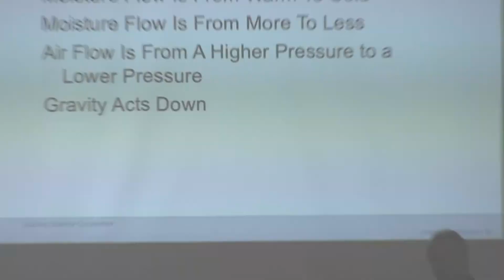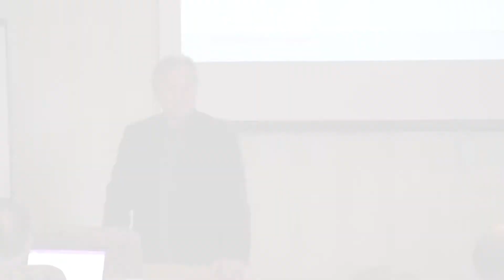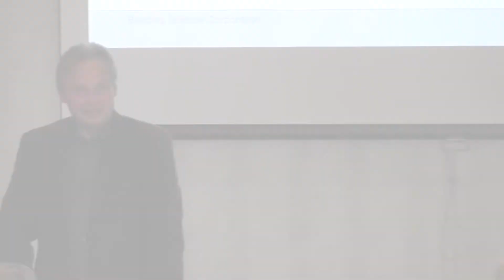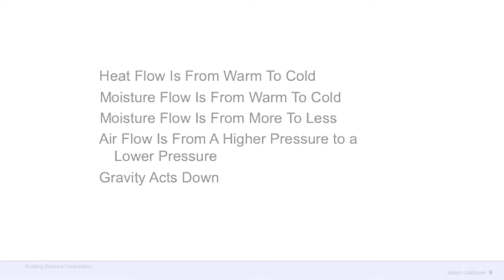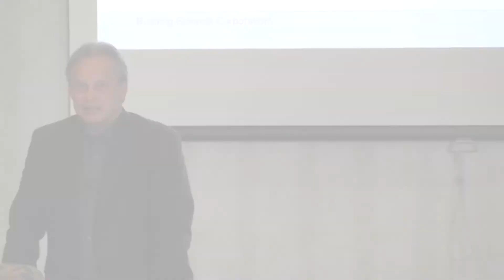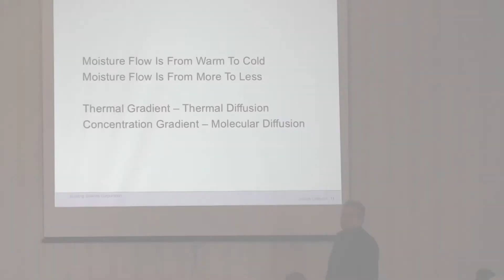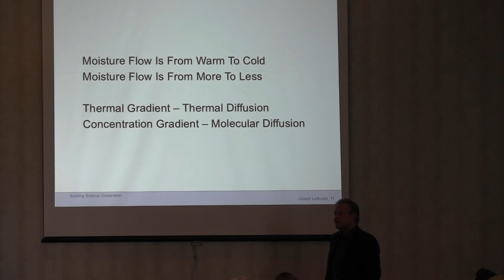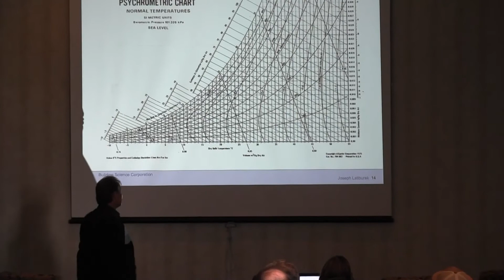Dr. Joe on The 2nd Law, WUFI Analysis and Vapor Pressure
Dr. Joe Lstiburek on The 2nd Law of Thermodynamics, WUFI Analysis and Vapor Pressure

Excerpt from Day 1 of Building Science Fundamentals | May 15, 2019 | Westford, MA 01886

Interested in seeing more of Dr. Joe? Come to one of our seminars! More information can be found here:

Building Science Fundamentals is a two-day, $895.00 seminar that teaches the basic knowledge needed to design and build durable, energy efficient, affordable and healthy buildings.

Dr. Joseph Lstiburek will discuss building science principles (such as the control of heat, air and moisture and IAQ) and show you how to apply them to low-energy enclosure design, advanced HVAC systems, forensic investigations, and the repair and retrofit of existing buildings.

The Fundamentals class has been attended by over 1500 builders, architects, engineers, building science consultants, building code officials, facility managers, building product manufacturers and government officials.